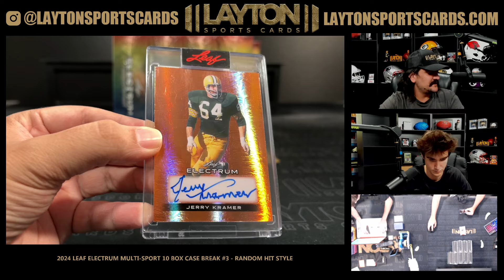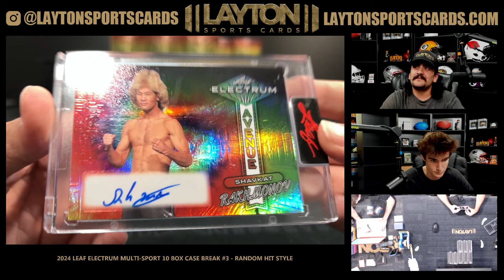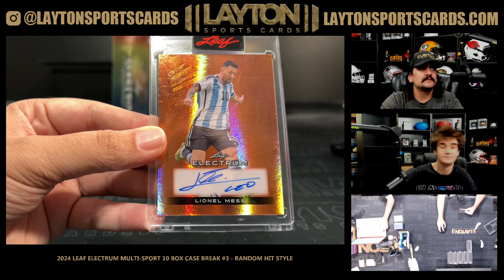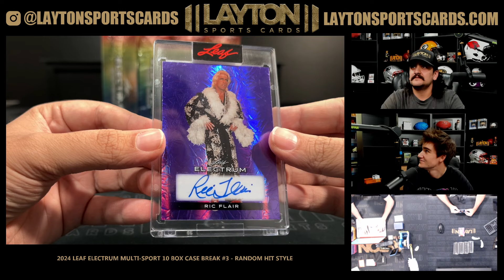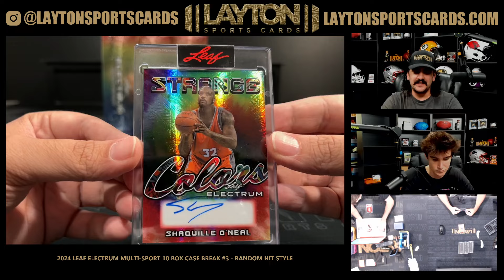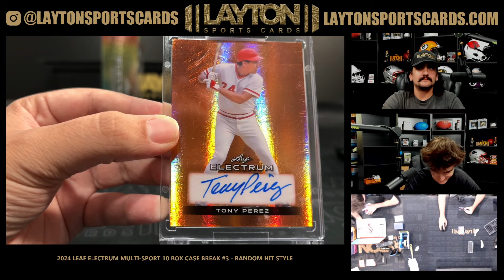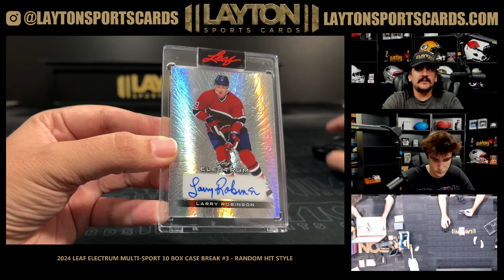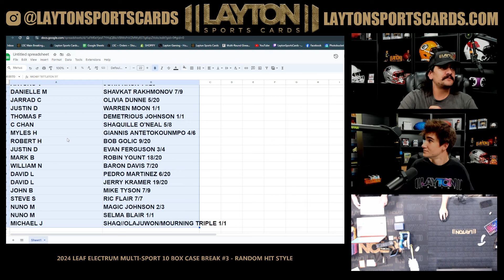2024 Leaf Electrum Multi Sport 10 Box Case Break #3